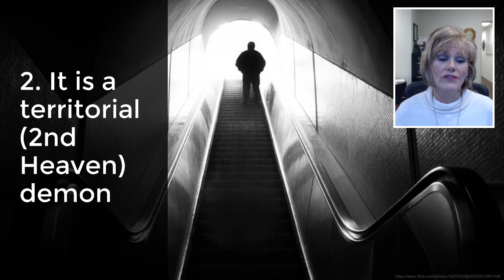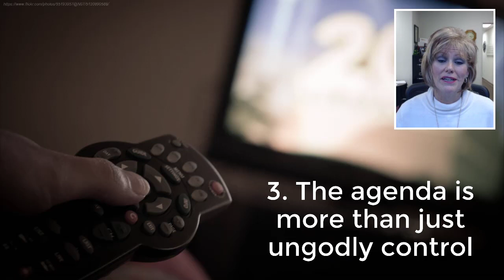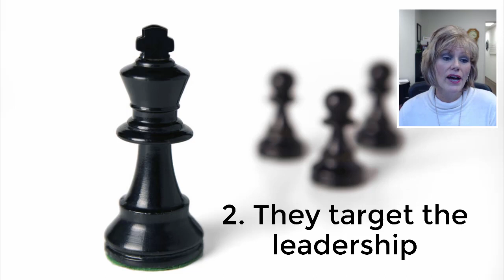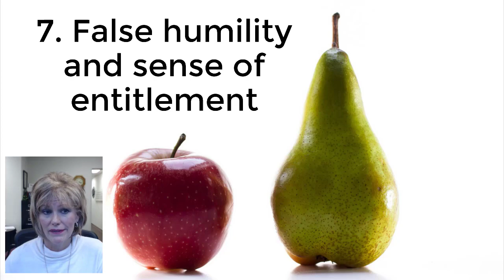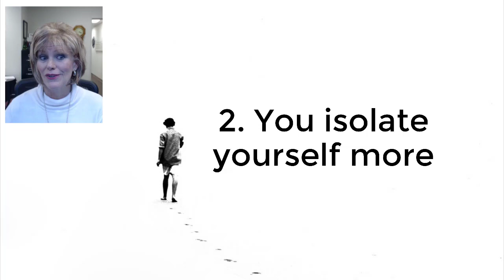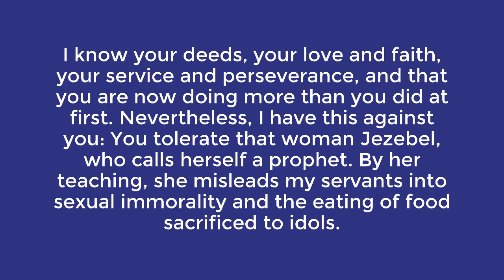12 Warning Signs That a Person is Under the Influence of a Jezebel Spirit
12 Warning Signs That a Person is Under the Influence of a Jezebel Spirit.  We highly recommend and encourage you to get a copy of Jennifer Leclaire's book: "The Spiritual Warrior's Guide to Defeating Jezebel"

*More Ways to Enjoy This Post*